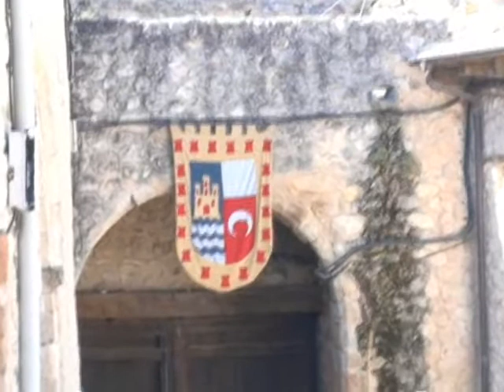Desfile y despedida de huestes en Maderuelo 08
El último desfile de los participantes en los eventos medievales de Maderuelo 08.

El video acaba con unos breves fragmentos de un sermón sobre la acidia (Pereza). Cuya interpretación debo reconocer que me maravilló, incluso llegué a pensar que si la iglesia actual poseyera predicadores como este "otro gallo les cantaría". :p

Lo único malo que tuvo es que el publicó estaba bajo los toldos y las huestes padeciendo el paciente y contundente sol.